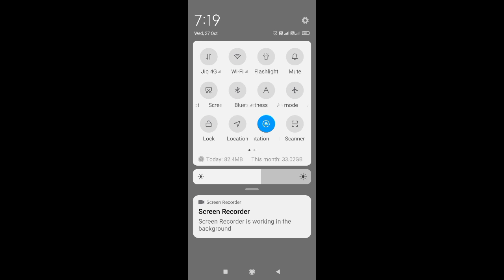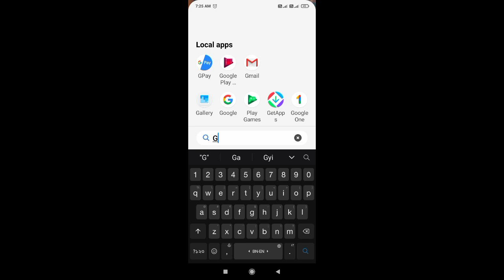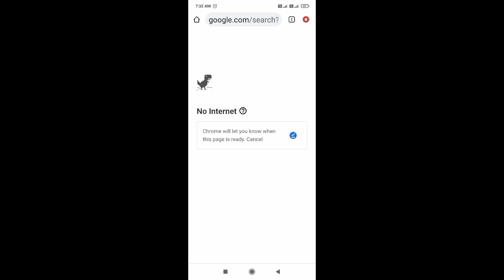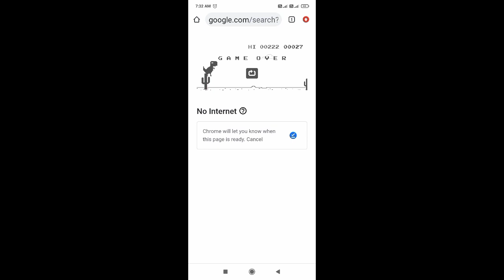Bina download kiye pubg game kaise khele|bina download kiye free fire game kaise khele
bina download kiye pubg game kaise khele || bina download kiye free fire game kaise khele || online games